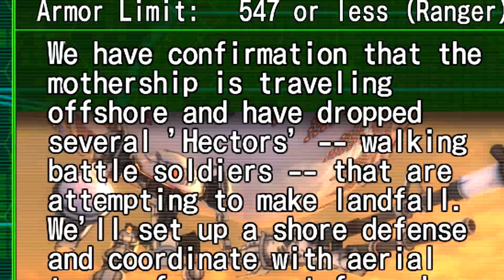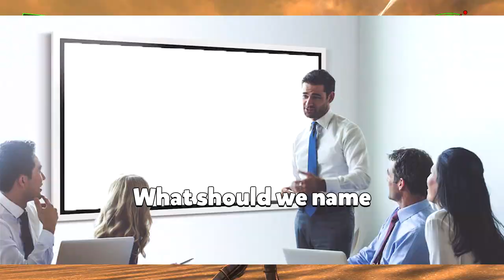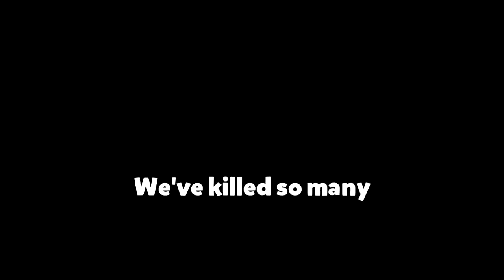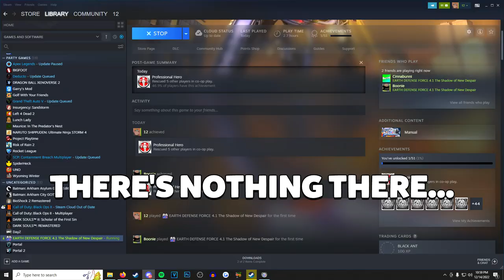WHEN IDIOTS PLAY EARTH DEFENSE FORCE 4.1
This Earth Defense Force video will make you rethink life

►Aaron / 12AM / White Subs
►Draven / Bunni / Green Subs
►Chance / Gold / Yellow Subs
►Hayden  / Dchosen1 / Mint Green Subs

These EDF Moments are GAS... (When Idiots Play)
▼The VHS Crew▼
►Owen / GoGoJuice / Light Blue Subs
►Collin / AssaultRecon / Salmon Subs
►Landon / Zirpx / Blue Subs

Earth Defense Force 4.1 The Shadow Of New Despair is a third-person shooter in which players assume the role of military soldiers defending cities from giant insects and aliens. Players use lasers, machine guns, turrets, and rockets launchers to destroy alien robots, spacecraft and creatures (e.g., ants, spiders, dragons).